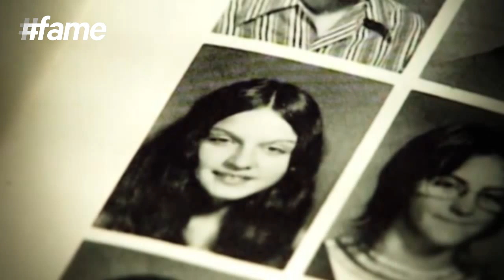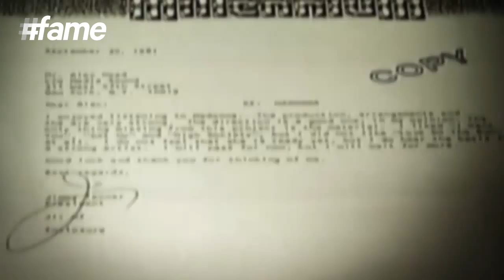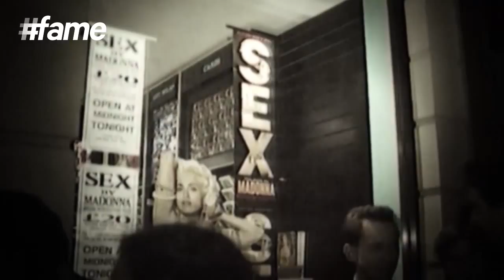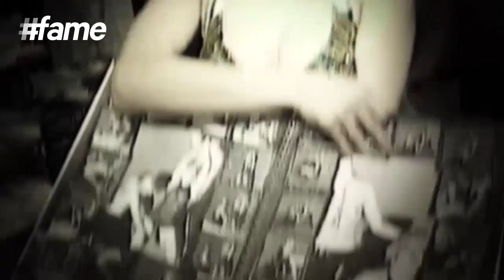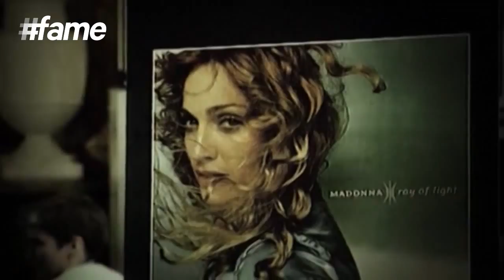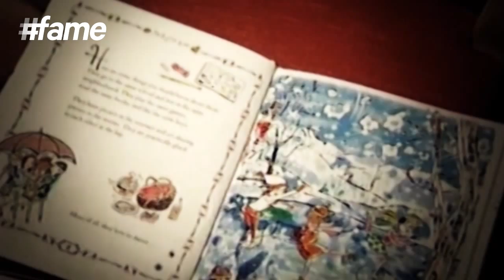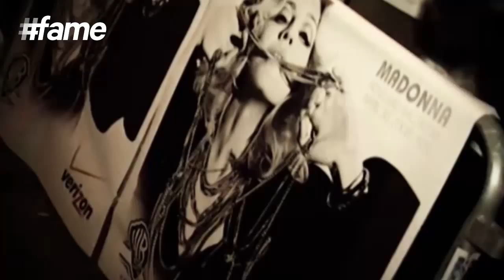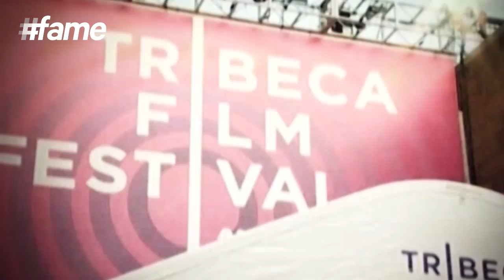Famous Online Documentaries - Madonna | Crystallize | Unveiling The Queen of Pop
Find more awesome videos on Fame App.

With this episode of 'Flashback Friday', we introduce to you an artist who is known for being an ambitious material girl, reinventing her image and music from time to time. Madonna Ciccone! Singer, Performer and Actress, Madonna was born on August 16, 1958 in Bay City, Michigan. Moved by the untimely death of her mother at 5 years of age, she grew up rebelling against traditional upbringing and rejecting her religious background. Since her childhood she was an excellent student and a disciplined dancer. By the year 1980 she had realised that her dreams are destined in the field of music and without any delay pursued on her path by going solo and never looking back again! She achieved popularity by pushing lyrical content in mainstream music and imagery of her videos. Madonna is a seven-time Grammy Award-winner who has sold over three hundred million records and CDs to adoring fans worldwide.

Referred to as Queen of Pop she is ranked 2nd only to The Beatles in the list of 100 All-Time Top Artists and is an influence among other artists around the world.

Let's take a journey through her life of fame and fortune, not bereft of controversies and allegations but yet more a story of unrivalled success!